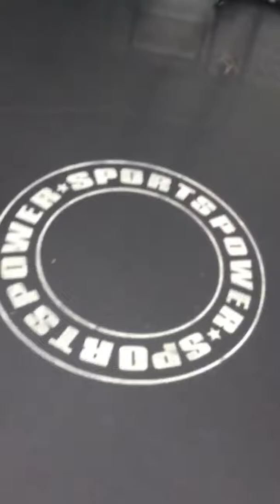Games on trampoline so fun